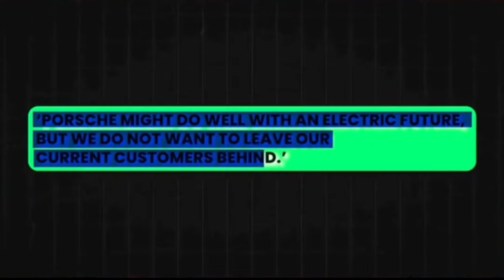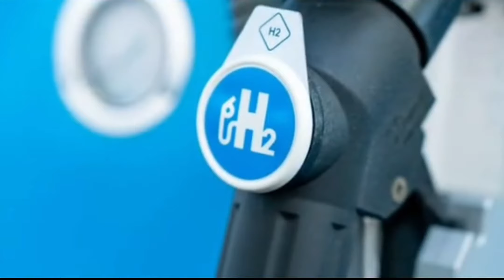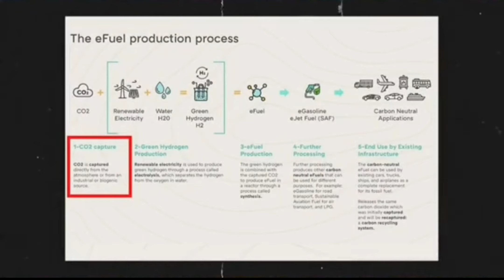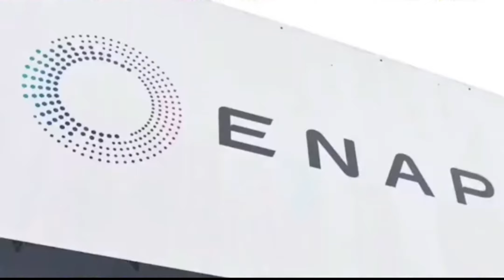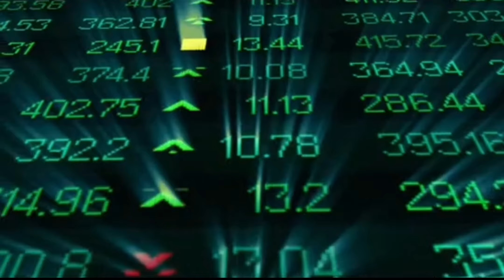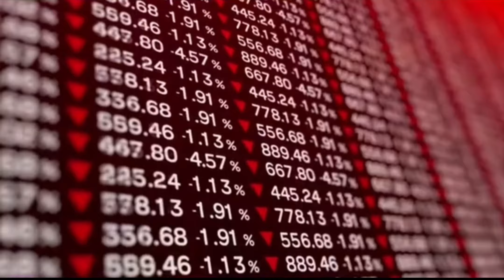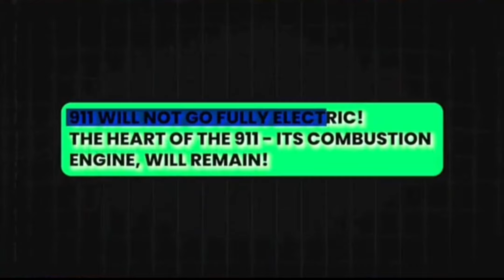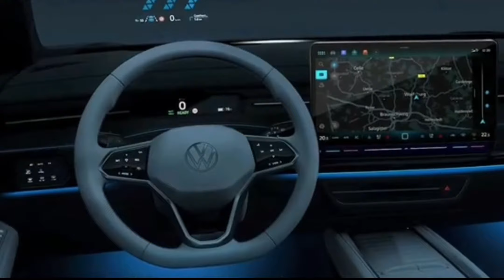Porsche’s new plan